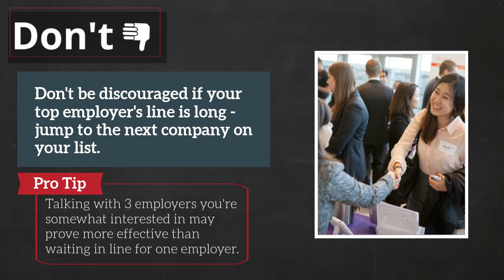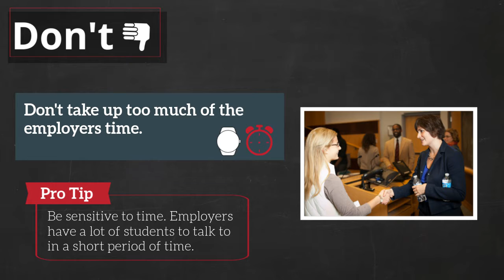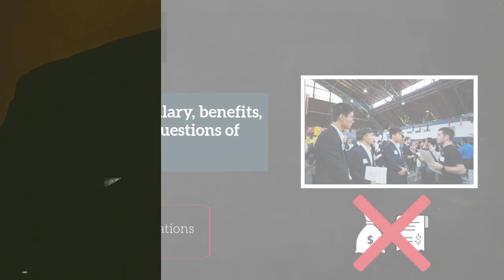The Do's and Don'ts of Navigating the Career Fair